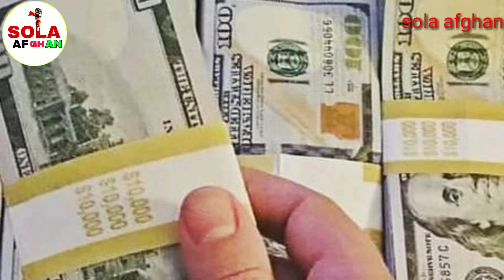د نن ورځې مهم تازه لنډ خبرونه دلته وګورئ